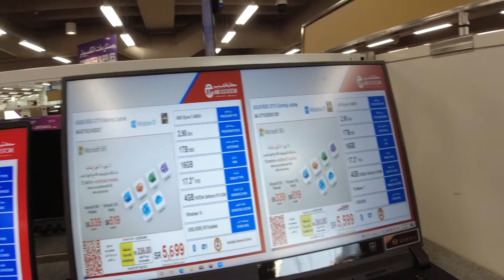jarir part 2